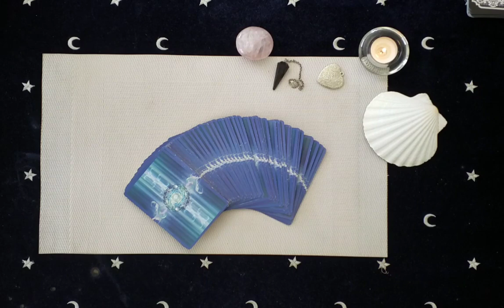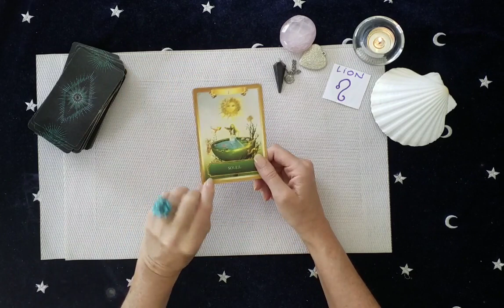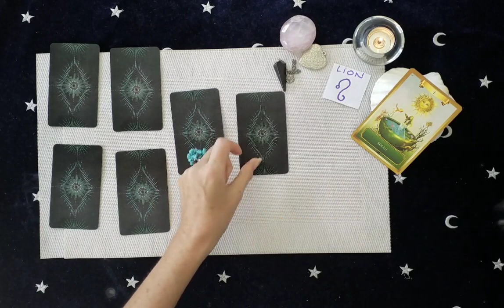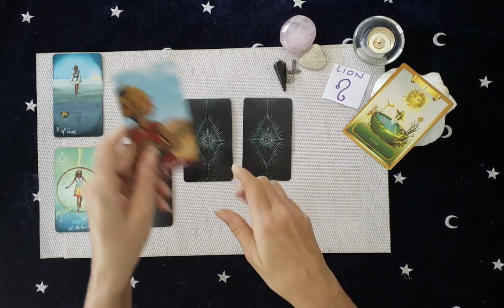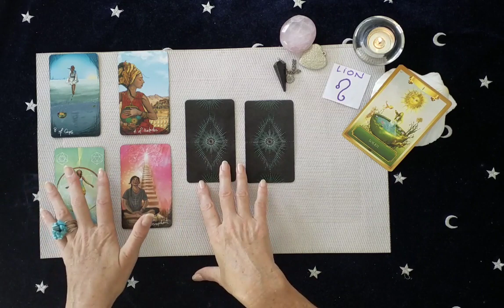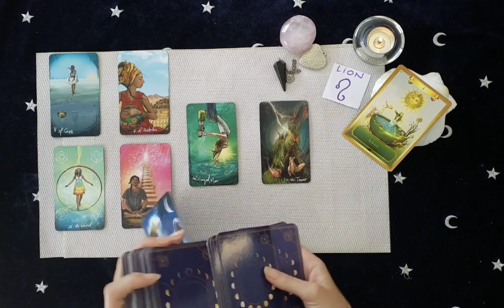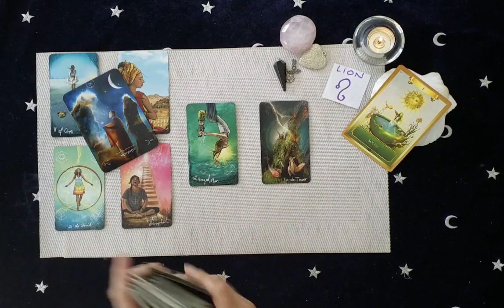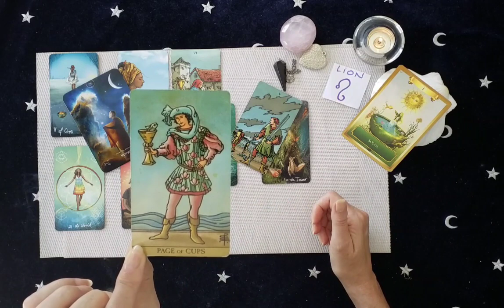Sentimental Lion Juillet 2021 💖 - Rayonner d'Amour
🌿 Reserver votre guidance en ligne